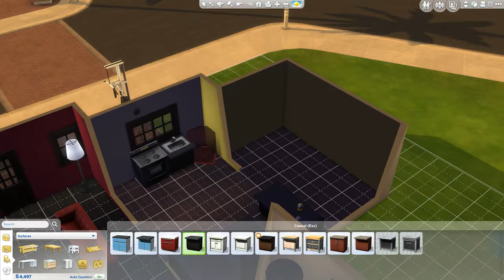Let's Play: The Sims 4 Get Together: Rags To Riches 023 (Atari Legacy)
Another day in the Atari household! We do some expanding on our home and add in a dining area. Let's hope they actually use it and leave their dishes there instead of everywhere else in the house!